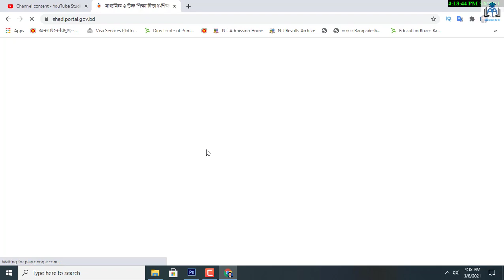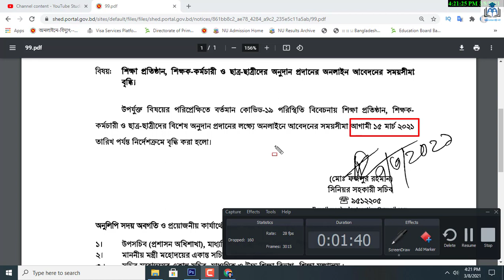শিক্ষা প্রতিষ্ঠান, শিক্ষক-শিক্ষিকা ও ছাত্র-ছাত্রীদের অনুদান প্রদানের অনলাইন আবেদনের সময়সীমা বৃদ্ধি।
শিক্ষা অনুদানের অনলাইন আবেদন,ছাত্র-ছাত্রীদের আর্থিক অনুদানের অনলাইন আবেদন,footage of teachers with children who have adhd,how to prepare for upsc after 12th,শিক্ষার্থীরা আর্থিক অনুদান,আর্থিক অনুদানের আবেদন,শিক্ষাবৃত্তি,আর্থিক অনুদান,উপবৃত্তির খবর,উপবৃত্তি কবে দিবে,সুখবর শিক্ষার্থীদের জন্য শিক্ষার্থীদের আর্থিক অনুদান,শিক্ষা মন্ত্রণালয়ের আর্থিক অনুদান 2021,উচ্চ মাধ্যমিক,২০২০-২০২১ অর্থবছরের শিক্ষা প্রতিষ্ঠান,উপবৃত্তির নতুন খবর,উপবৃত্তির নিউজ,উপবৃত্তি